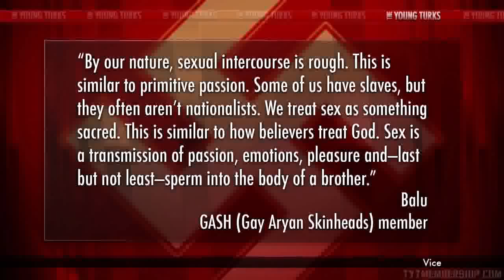Neonazis Rusos torturan y humillan a inmigrantes, gays y transexuales